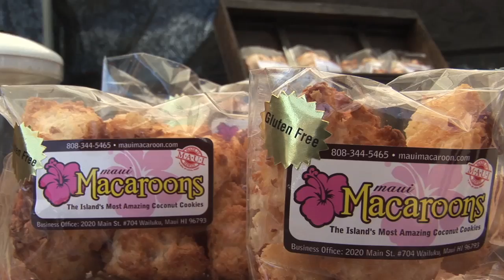Making Over Maui: Maui Swap Meet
Sarah visits the weekly Maui Swap Meet in Kahului to chat with local merchants and visitors.